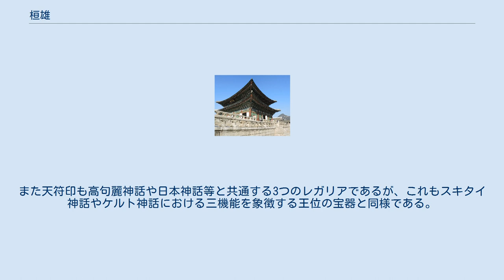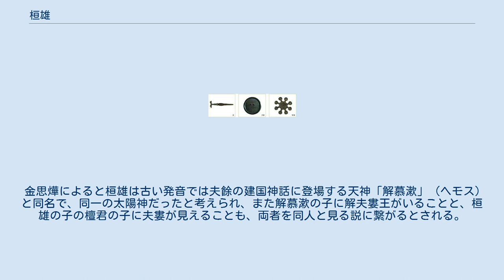桓雄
桓雄（かんゆう、ファヌン）は、朝鮮の檀君神話に登場する神（または人物）。
桓因（帝釈天、インドラ）の庶子であり、檀君の父である。
 天符の三物 『三国遺事』によると、天帝桓因の庶子で、人間を広め増やそうとして、桓因から天符印を授かり、3千人を率いて今の妙香山（原文は太白山。白頭山とする説は誤り）に天降（=神壇樹ㆍ신단수）った。
そのところを「神市」といい桓雄を「桓雄天王」といった。
風伯（풍백）・雨師（우사）・雲師（운사、風の神・雨の神・雲の神）が臣下として仕え、穀物・命・病気・刑罰・善悪など人間の360余りの事をつかさどり、世を治めた。
熊と虎が人間になりたいと訴え、人間になることに成功した熊女との間に檀君を生んだ、という。
 典型的な北方系の王権起源神話であり、元来は高句麗を経由して入ってきた夫餘系の神話だったと考えられている。
日本の天孫降臨神話とも同類型である。
虎と熊は所謂バナナ型神話であるが、インド・ヨーロッパ語族の神話の三機能体系がみられ、大林太良は桓雄が第一機能（主権）、熊と虎が第二機能（戦闘）、熊が第三機能（豊穣）をあらわしているとした。
また天符印も高句麗神話や日本神話等と共通する3つのレガリアであるが、これもスキタイ神話やケルト神話における三機能を象徴する王位の宝器と同様である。
韓国の歴史学者である李栄薫は、「檀君神話は創作する過程において日本神話を借用しており、一面では対決した点とともに、多面では模倣した点がみられる」と指摘している。
 金思燁によると桓雄は古い発音では夫餘の建国神話に登場する天神「解慕漱」（ヘモス）と同名で、同一の太陽神だったと考えられ、また解慕漱の子に解夫婁王がいることと、桓雄の子の檀君の子に夫婁が見えることも、両者を同人と見る説に繋がるとされる。